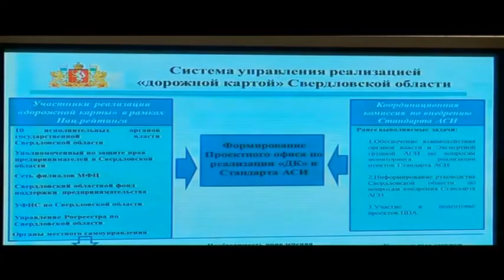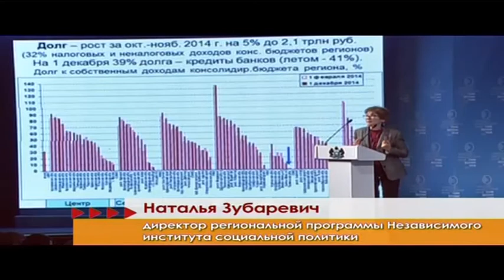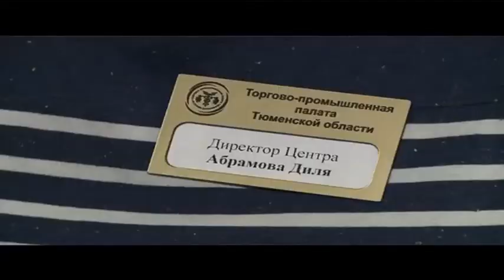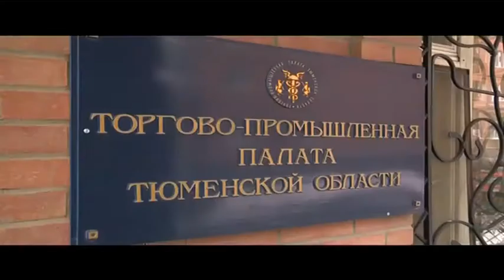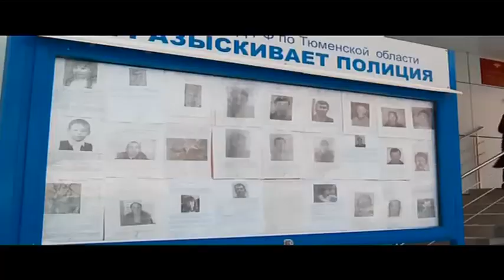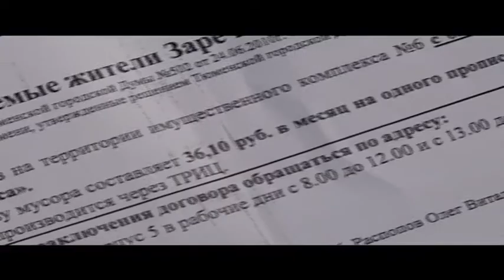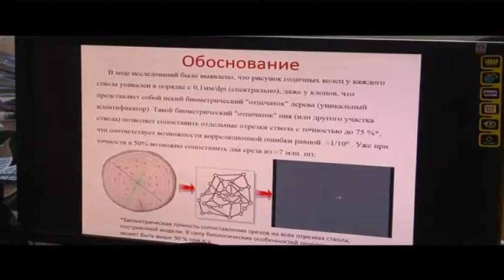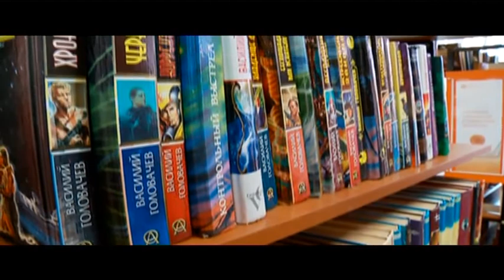Тележурнал "Точнее" - 19.02.2015